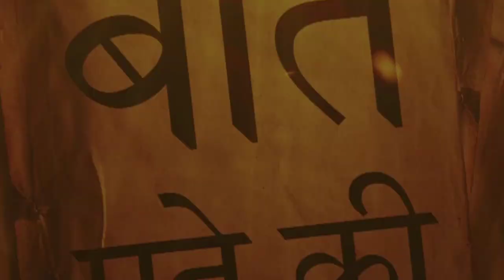Congress AAP Alliance, seat sharing for Delhi Constituencies कांग्रेस, आम आदमी पार्टी गठबंधन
Congress AAP Alliance, seat sharing formula for Delhi Constituencies - Congress president Rahul Gandhi will take a final decision regarding an alliance between his party and AAP in Delhi for the Lok Sabha elections, Congress leader PC Chacko said on Tuesday.

Congress AAP Alliance Lok Sabha Elections 2019: कांग्रेस और आम आदमी पार्टी के बीच दिल्ली लोकसभा चुनाव के लिए गठबंधन करीब-करीब तय हो गया है. आम 4 तो कांग्रेस 3 सीट पर चुनाव लड़ सकती है. हालांकि अब तक दोनों ही पार्टियों ने इसका कोई आधिकारिक ऐलान नहीं किया है.

Congress AAP Alliance,
Congress AAP Alliance delhi,
Congress AAP Alliance Lok Sabha Elections 2019,
Lok Sabha Elections 2019 Congress AAP Alliance,
delhi alliance Lok Sabha Elections 2019,
AAP Congress Alliance election 2019,
Congress AAP 2019 Alliance,
Delhi Lok Sabha Election 2019,
Congress AAP Alliance 2019 elections,
Rahul Gandhi Congress AAP Alliance,
Congress AAP seat sharing,
Delhi Constituencies,
लोकसभा चुनाव 2019 गठबंधनआम आदमी पार्टी,
कांग्रेस आम आदमी पार्टी गठबंधन,
दिल्ली लोकसभा चुनाव 2019 गठबंधन,